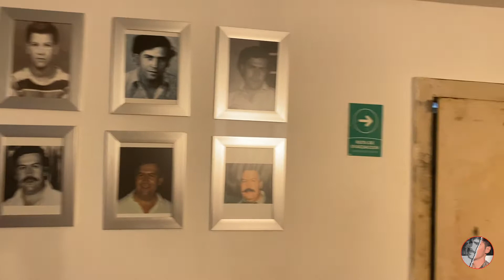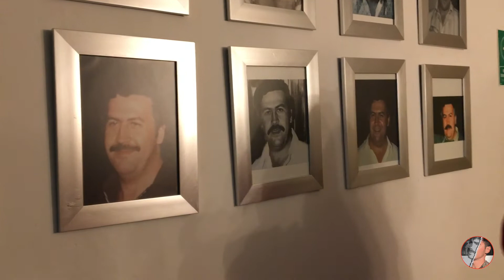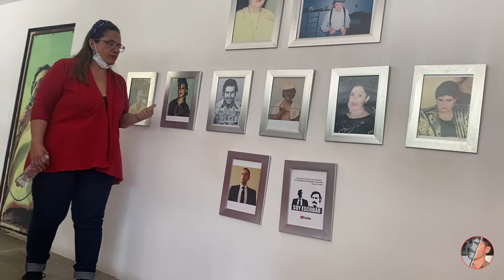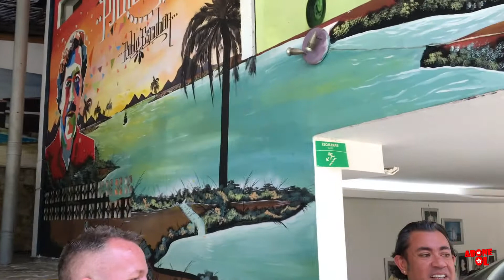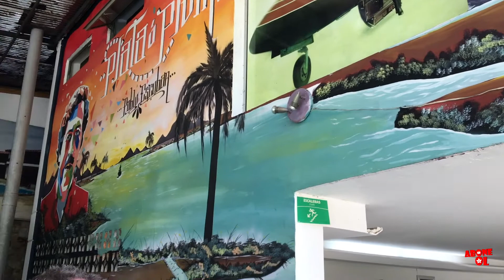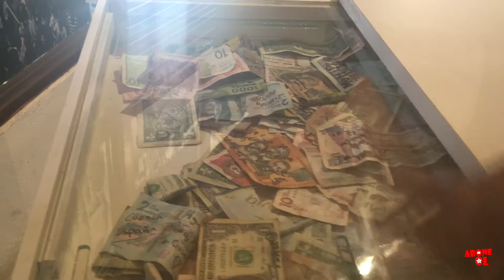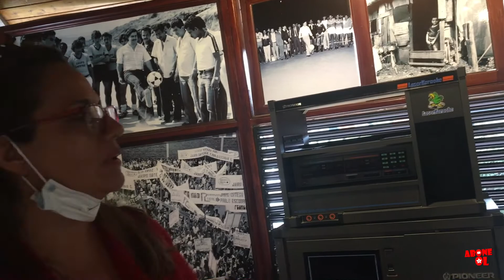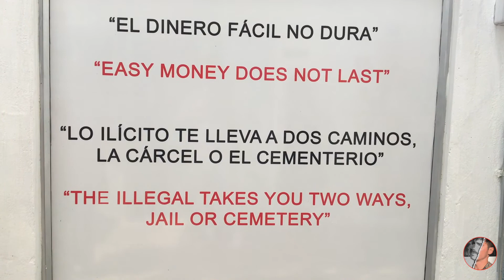Pablo Escobar Museum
Pablo Emilio Escobar Gaviria (1 Aralık 1949, Kolombiya - 2 Aralık 1993, Medellín, Kolombiya), Kolombiyalı uyuşturucu baronu ve Medellín Karteli'nin kurucusudur.

Escobar, başta DEA olmak üzere çeşitli kurumlar tarafından ilk ve en ünlü "narko-terörist" olarak tanımlanmaktadır.[4][5][6][7][8][9][10] Yapmış olduğu uyuşturucu ticaretinin en parlak döneminde Dünya'nın en zengin 7. insanı olmuştur.

"Kokain Kralı" olarak da adlandırılan Escobar'ın, öldüğü zaman servetinin yaklaşık 30 milyar dolar (2019 enflasyonuyla 58,7 milyar dolar) olduğu tahmin edilmektedir. Uyuşturucu sektöründe farklı uyuşturucu kartellerini bir araya getirerek kokain ticaretini tekelleştirmesi, devrim niteliğinde bir etki yaratmıştı. 1980'lerden 1991'e kadar lideri olduğu Medellín Karteli; başta Amerika Birleşik Devletleri ve Güney Amerika olmak üzere birçok bölgede büyük çaplı uyuşturucu ağları oluşturmuştur. Uyuşturucu kaçakçılığının yanı sıra Kolombiya Hükümeti'ne savaş ilan etmiş; güvenlik birimlerine, kamu çalışanlarına ve sivillere karşı bombalı ve silahlı eylemler gerçekleştirmiştir. Escobar, en az 4000 kişinin ölümünden sorumlu tutulmaktadır. Ayrıca M-19 gibi yasa dışı örgütler ve Küba için kaçak silah ticareti yapmış, kara para aklamıştır.

1976'da Escobar, kokain işine girmeye karar vermiş, Fabio Restrepo gibi rakiplerini öldürmüş ve bölgede uyuşturucu kaçakçılığı yapan çeşitli kişiler ile Medellín merkezli Medellín Karteli isimli uluslararası faliyet gösteren yasa dışı bir suç örgütü kurmuştur. yılına Escobar ve çok sayıda adamı Ekvador'da 18 kg uyuşturucu madde ile yakalanmıştır. Açılan dava süresince hâkimlere rüşvet teklif etmiştir fakat davadan beraat edememiştir. Aylar süren yasal süreçten sonra kaçakçılığına tanıklık eden 2 memur Escobar tarafından öldürülünce dava düşmüştür.

1980'lere kadar Escobar'ın aylık 70 ila 80 ton arasında uyuşturucu sevkiyatı gerçekleştirdiği tahmin edilmektedir. 1980'li yıllarda ise hava yolu desteği ile Florida üzerinden özellikle Amerika'ya yasa dışı yollarla uyuşturucu ticareti gerçekleştirmeye başlaması ile kazancı hızla artmıştır. Amerika'nın uyuşturucu trafiğinin yüzde 80'i bu dönemde Medellin kartelinin eline geçmiştir. Yine aynı dönemde günlük 60 milyon dolardan fazla kazanç elde etmiştir, ayrıca bu rakamlarla Medellín'i kokain kaçakçılığının başkenti haline getirmiştir. 1980'lerin ortasında uyuşturucu trafiğinden elde ettiği para sayesinde hızla dünyanın en zengin insanlarından biri hâline geldi. 1990'lı yılların başında ise liderliğideki Medellín Karteli'nin gücü zayıflamış ve Escobar'ın ölümüyle kartel tamamen dağılmıştır.

Uyuşturucu ticaretinden kazandığı para ile 1978 ila 1982 yılları arasında Kolombiyalıların desteğini kazanmak amacıyla fakir kesimler için hastane, stadyum ve konutlar inşa ettirmiş, çeşitli spor takımlarına ve kurumlara sponsor olmuştur. Yaptığı bu yardımlardan dolayı halkın bir kesimi tarafından "Robin Hood" lakabı takılan Escobar 1982 yılından halktan aldığı oylar ile Kolombiya Liberal Partisi'nin adayı olarak Kolombiya Meclisi'ne seçilmiş fakat seçildikten iki yıl sonra işlediği suç faliyetlerinin ifşa edilmesi sonucu istifa etmek zorunda kalmıştır. Escobar'ın işlediği suçların ortaya çıkarılmasında önemli rol oynayan dönemin Kolombiya Adalet Bakanı, Escobar'ın istifası sonrası suikaste uğramış ve öldürülmüştür.

Pablo Escobar; başta Cali Karteli olmak üzere yerli ve yabancı rakip kartellerle savaşarak birçok insanın ölümüne sebep olmuştur. Uyuşturucu kaçakçılarının Amerika'ya yollanma kararını protesto eden Escobar, devletin aldığı bu karardan dolayı Kolombiya Hükümeti'ne savaş ilan etmiş; aralarında gazeteciler, siyasiler ve kamu çalışanları da olmak üzere birçok insanı kaçırıp rehin tutmuştur. Güvenlik güçlerine silahlı saldırılar düzenleten Escobar, aralarında yolcu uçağı da olmak üzere sivillere karşı bombalı ve silahlı eylemler düzenlenmesini emretmiştir. Escobar'ın silahlı ve bombalı eylemleri doğrultusunda en az 4000 insanı öldürdüğü düşünülmektedir. Ayrıca Kolombiya'da faliyet gösteren Ulusal Kurtuluş Ordusu gibi yasa dışı silahlı örgütleri Kolombiya'da bombalı saldırılar yapmaları için desteklemiştir. İşlediği uyuşturucu kaçakçılığına dair suç kayıtlarını sildirmek için, Kolombiya'da faaliyet gösteren ayrılıkçı M-19 adlı silahlı örgütü finanse etmiş ve örgütün başkent Bogota'da bulunan Adalet Sarayına saldırıp, üst düzey yargıç ve hakimleri rehin alıp, öldürmesine ön ayak olmuştur. Kolombiya'da gerçekleştirdiği silahlı ve bombalı eylemler yüzünden Forbes dergisi Kolombiya'yı dünyanın cinayet başkenti ilan etmiştir. Öte yandan Escobar, Kolombiya halkına karşı yaptığı hiçbir saldırı eyleminin sorumluluğunu üstlenmemiştir. Gerçekleştirdiği eylemlere rağmen birçok Medellínli tarafından sevilmektedir.

Hello. My name is Orhan Kocakoc. I was born in Tekirdag in 1989. I have been living in Istanbul since 2008.
If you want to travel like '' Ferfena ''', wellcome to my page.